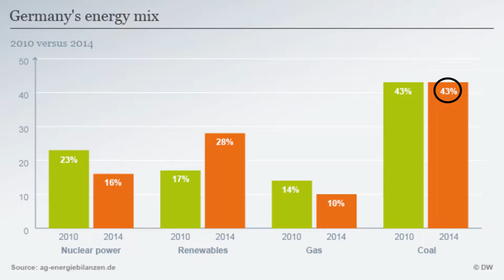4h49m38s27f German Biomass Replacing Nuclear - Renewable But Not Environmentally Friendly - TR2016a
But, Germany still had to burn stuff to replace nuclear. In fact, the single largest energy source in the German renewable portfolio is biomass. This Biomass is called a renewable resource because it's not a fossil fuel, and ultimately comes from plants which can be regrown. However, it is not an environmentally friendly source of power, and it causes air pollution.